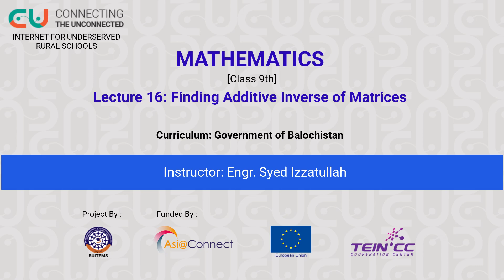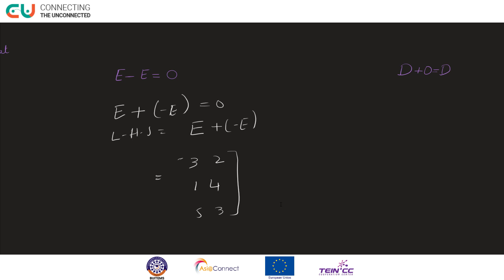Chapter 1 (Lecture 16)- Finding Additive Inverse of Matrices